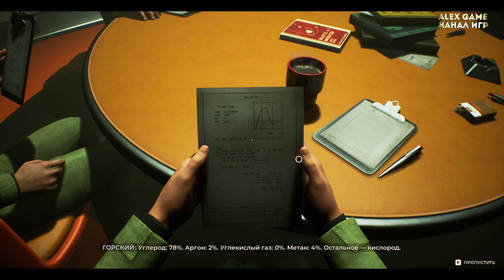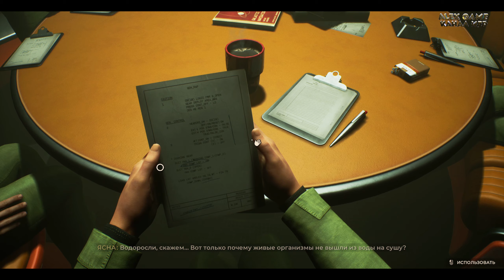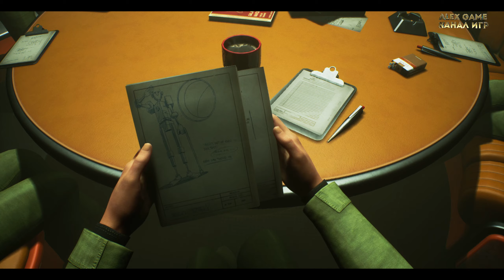выжить на планете раскрыть тайну | The Invincible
The Invincible прохождение игра вышла в стим что скрывает планета ?
почти Доктор Янсен берется за расследование

Поделись с друзьями видео !
Это все поможет развитию и контент будет еще чаще !
Спасибо ты лучший !